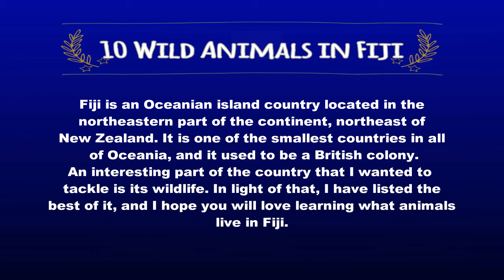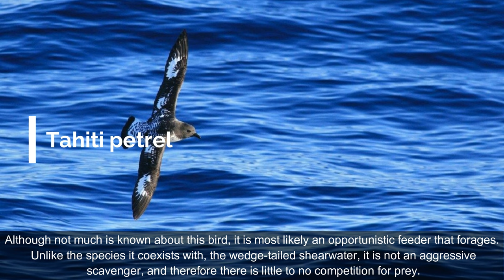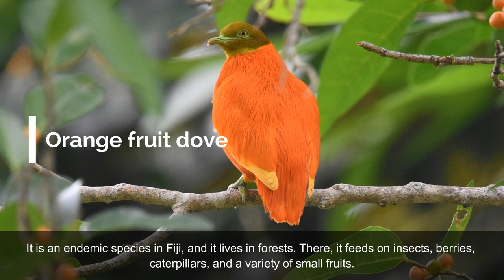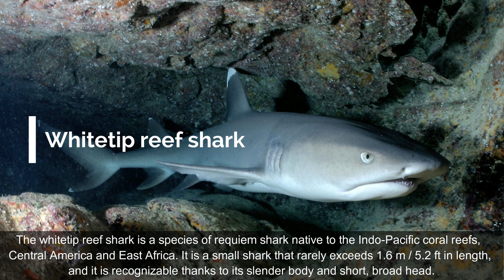10 Wild Animals in Fiji